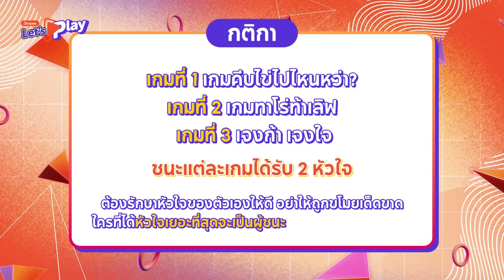(CC ENG) 'ซี-นุนิว' เล่นเกมแจกโปสเตอร์คู่พร้อมลายเซ็น เฮียจะยอมให้หนูรึเปล่า? | Shopee Let's Play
📌 กติกาการแจกโปสเตอร์พร้อมลายเซ็น* จำนวน 9 รางวัล!
- คอมเมนต์มาว่า Shopee 9.9 นี้ ซีและนุนิวควรซื้ออะไรให้กัน
ถึงจะถูกใจอีกฝ่าย พร้อมบอกเหตุผล
- คำตอบที่ถูกใจกรรมการจะได้รับรางวัลไปเลย

📌 ระยะเวลาร่วมกิจกรรม
6 ก.ย. 65 - 16 ก.ย. 65

📌 ประกาศรายชื่อผู้โชคดี
ทีมงานจะ Reply ใต้คอมเมนต์ของผู้โชคดีทั้ง 9 ท่านในวันที่ 19 ก.ย. 65

ช้อปทุกอย่างที่ Shopee